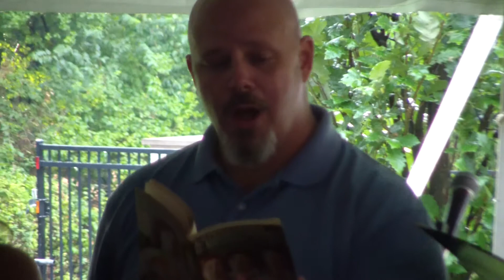ISU Madrigal Reunion 10b Adieu Sweet Amaryllis Outdoor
ISU Madrigal Reunion Adieu Sweet Amaryllis (Part 2) (Outdoor version) - July 14, 2012. Taken at the Alumni Tent outside of Ewing Manor.